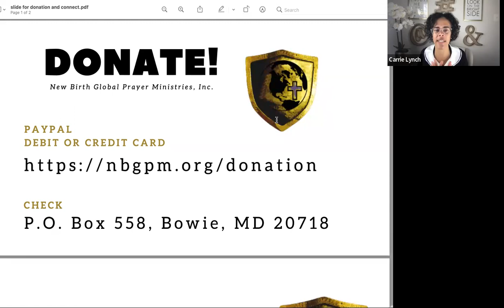Part 3 | Understanding Prophetic Vision | New Birth Global Prayer Ministries, Inc. | Virtual Service